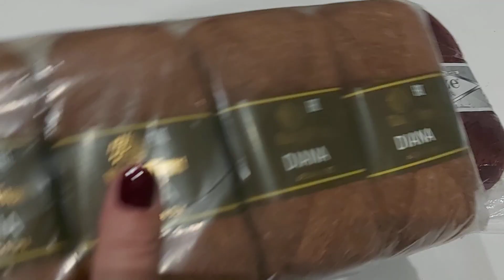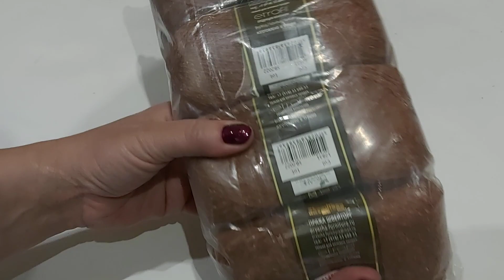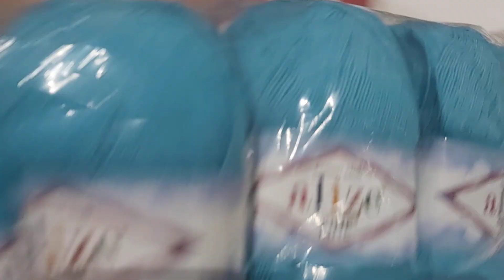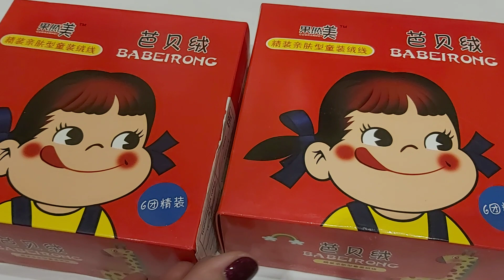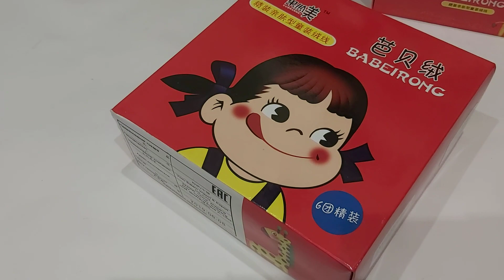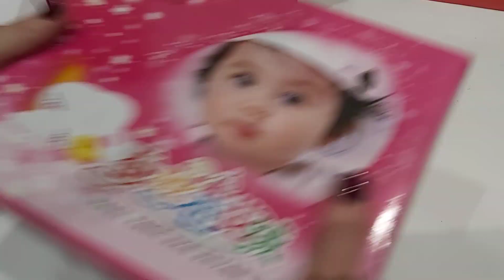Ждали ПРЯЖУ? ВСТРЕЧАЙТЕ )))